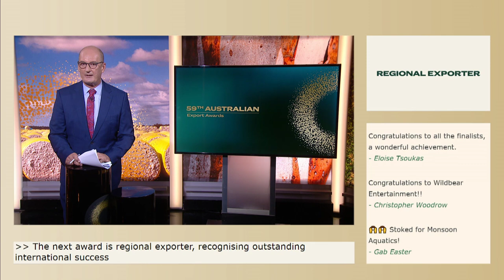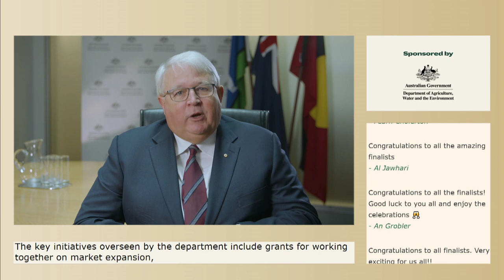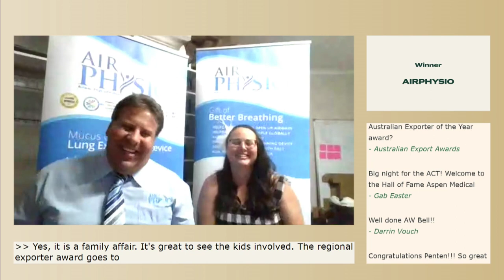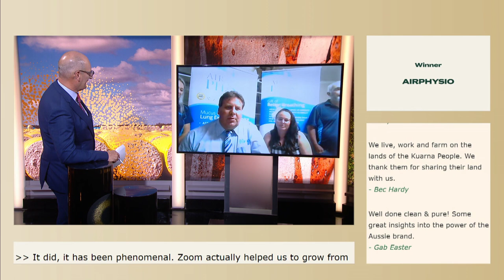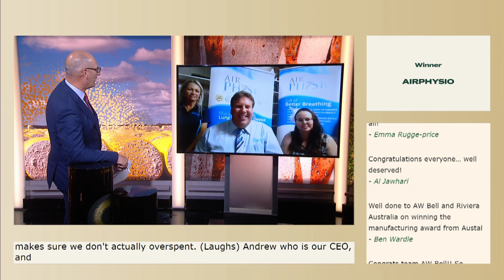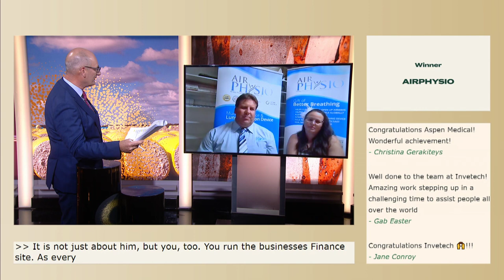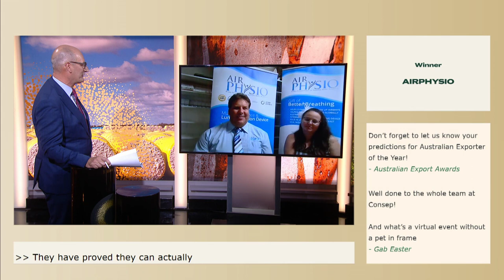Regional Exporter Award 2021 - AirPhysio